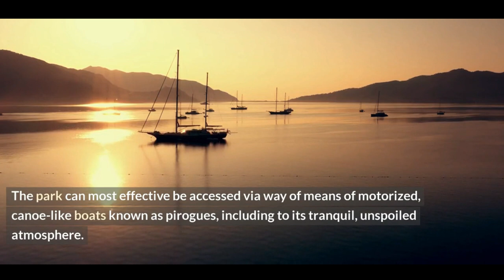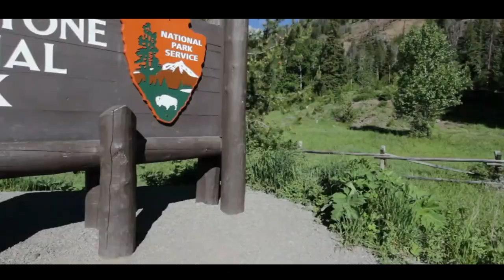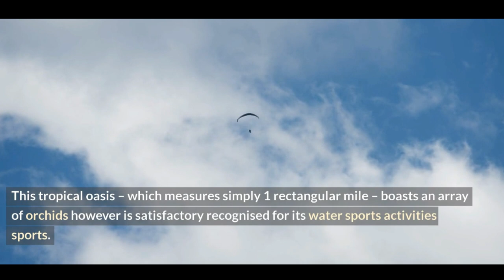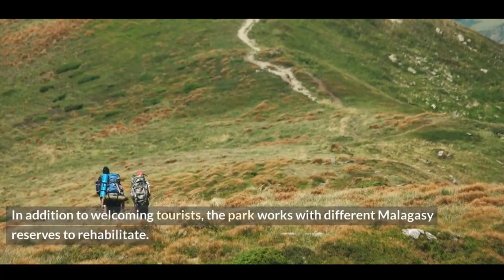10 Best Things To Do in Madagascar - World Travel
10 Best Things To Do in Madagascar
Madagascar appeals to each animal fanatics. And outside lovers. At country wide parks like Lokobe, Mantadia. And Isalo, traffic can come face-to-face with creatures like lemurs, birds, and chameleons. And snakes, plus an array of bushes. And plants. Towering baobab bushes are the front. And middle on the Avenue of the Baobabs, even as particular rock formations. And adequate trekking possibilities are to be had at Tsingy de Bemaraha Strict Nature Reserve. And Tsingy Rouge Park. But vacationers will locate extra than simply land-primarily based totally sports right here. Nosy Sakatia is one of the country's satisfactory spots for snorkeling with sea turtles. And at The Three Bays, travelers can swim, windsurf And kitesurf.

10 Best Things To Do in Madagascar
1. Tsingy de Bemaraha Strict Nature Reserve
2. Avenue of the Baobabs
3. Mantadia National Park (Parc National Mantadia)
4. Lokobe National Park (Parc National Lokobe)
5. The Three Bays (Les Trois Baies)
6. Anja Community Reserve
7. Isalo National Park (Parc National Isalo)
8. Tsingy Rouge Park
9. Nosy Sakatia
10. Lemurs' Park

at:(E-MAILADRES).

106 and 106A, the fair use of a copyrighted work, including such use by reproduction in